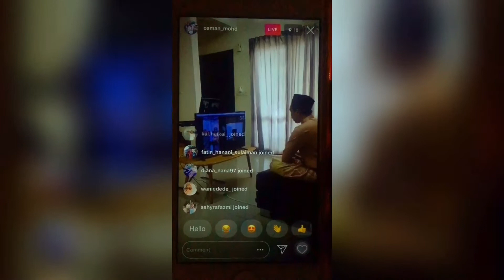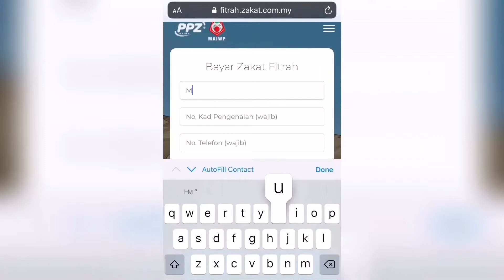38th day Malaysia movement control @ friday, 24th april 2020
p/s : i am recording all my outdoor activities during MCO for my purpose incase anything happens